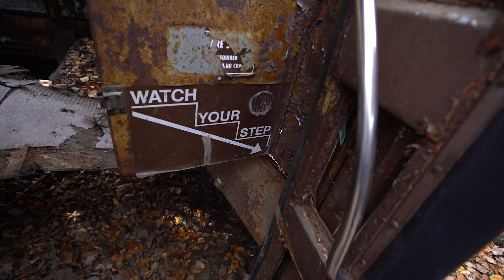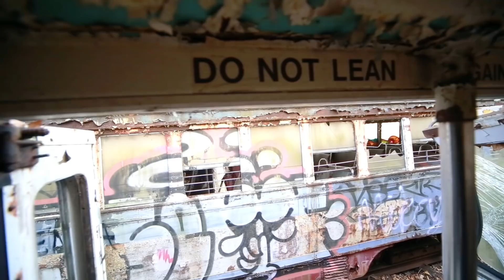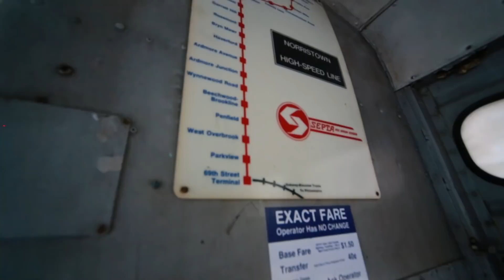Exploring a Massive Abandoned Trolley Graveyard in the Woods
On this explore, Fran & I get up super early to meet our friends Greg & Jayson and went exploring this massive abandoned trolley graveyard in the woods. This is a one of a kind spot with an amazing back story to it as well. Any time of the year is pretty much a good time to visit this location but our goal was to check this place out in the fall. The vibrant colors of each trolley car against the changing leaves made for a bunch of amazing photos. We were only here for about an hour until we were escorted off the property by woman who had an organized tour through the property. She was charging $150 per quest for her 3 hour tour. We offered her money for her troubles but she declined because is wasn't as much as her guest had paid. Fran & I came back a couple days later on our way home to try and get some more footage for our video which was a success. We even caught a really awesome sunset too! This is definitely a timeless location that will always be one of our favorites!